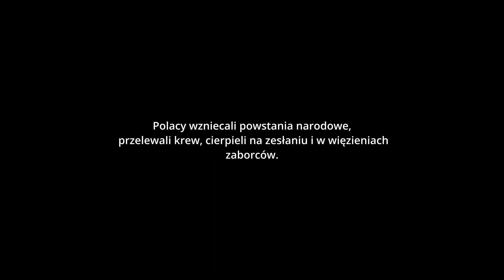MARSZ NIEPODLEGLOSCI | 2021 | WARSZAWA | 11 LISTOPADA